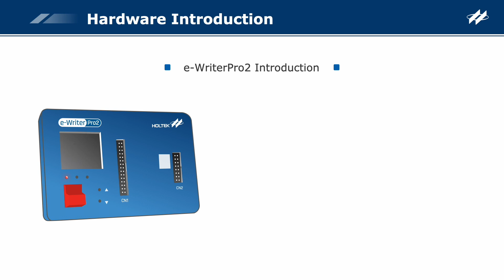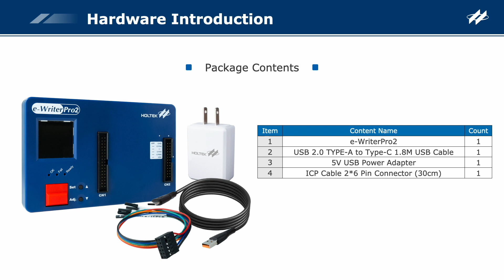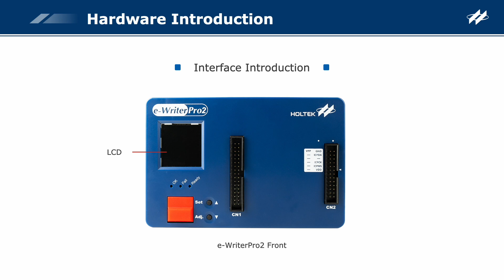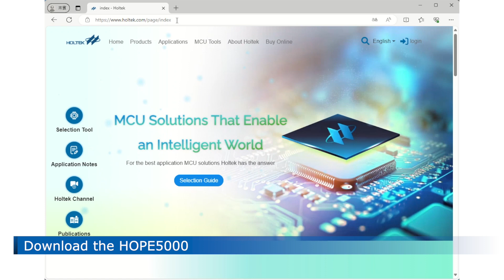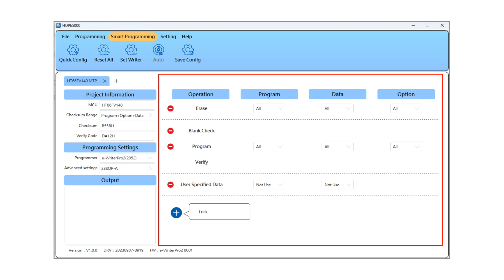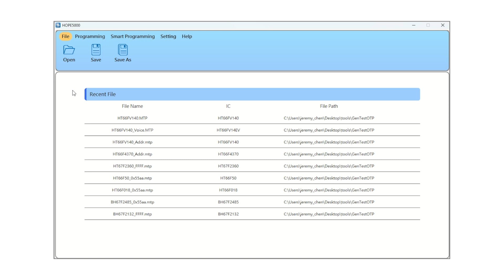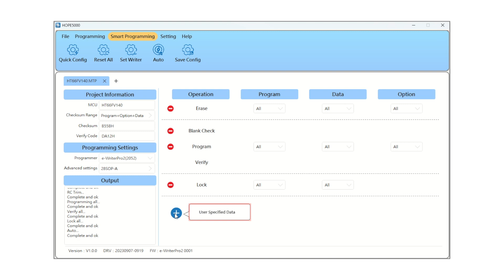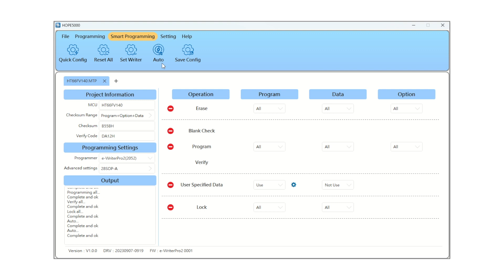How to Program HT8 MCU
0:00 Opening
0:23 Hardware Introduction
4:31 Software Introduction
6:50 Examples